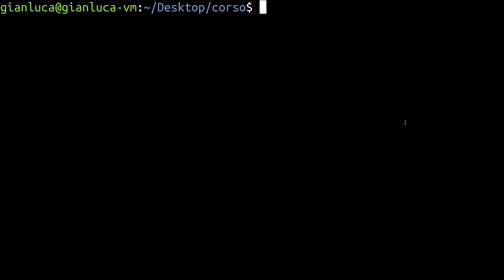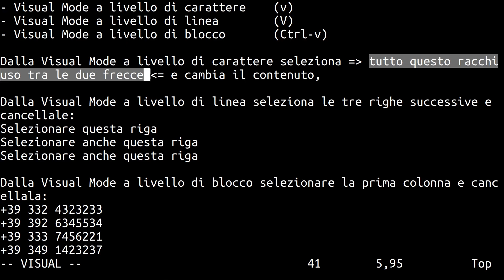[ITA] Vim - Selezionare il testo con la visual mode #11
In questo video inizieremo ad analizzare la Visual Mode di Vim, per selezionare, in modo visibile, testo nel documento.